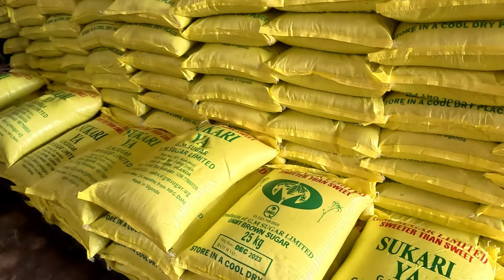Nile Agro Thakorji & Guruji Padhramani Jinja Uganda II H.D.H. Shree Nilkanthcharandasji Swami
H.D.H. Shree Nilkanthcharandasji Swami